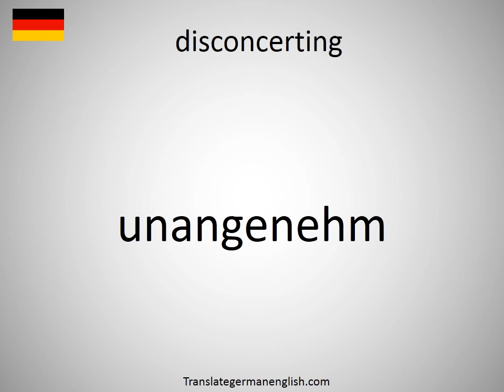How to say disconcerting in German? (unangenehm)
How to say disconcerting in German? Learn the pronounciation disconcerting! How to Pronounce disconcerting. Expand your vocabulary, learn German words. Practice German online. Use this free pronunciation guide to practice words at a time. Learn German for free. Thank you for viewing, please like or subscribe! hoe om te sê, si të thuash, እንዴት እንደሚናገር, wie sagt man, comment dire, come dire, como dizer, как сказать, nasıl denir, cómo decir, 怎么说, πώς να το πω, hoe zeg je.